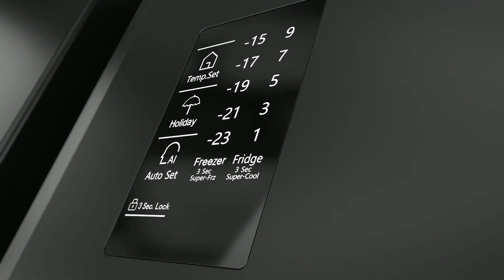KULKAS AQUA JAPAN TYPE : AQR 565IM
AQR-565IM kulkas side by side Slate Black metal door yang memiliki New Technic Antibacterial Metal Door appearance ini sudah memiliki teknologi Twin Inverter untuk mengoptimalkan pendinginan dengan double compressor dan fan, sehingga kulkas cepat dingin dan stabil yang akan menghemat listrik di rumah Anda. Dilengkapi juga dengan teknologi Deo Fresh untuk mencegah dan menyerap aroma tidak sedap. Dan fitur Precise Multi Flow yang dapat mendeteksi dan mendistribusikan udara dingin dengan tepat ke setiap lapisan di lemari es, menghemat konsumsi energi.

SPESIFIKASI
SPESIFIKASI UMUM
Inverter -Ya
Glass door - Ya
Net Capacity (L) - 480
Dimension (W*D*H)mm - 836x647x1775
Power Consumtion (Watt) - 41